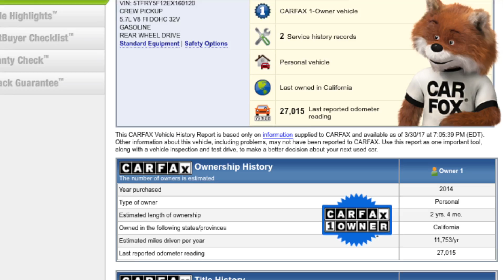2014 Toyota Tundra SR5, Walkaround and Review - SOLD!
Sold at Auto City in El Cajon, CA!  I had the pleasure of reviewing this beastly Toyota Tundra before it went off to it's happy new home.